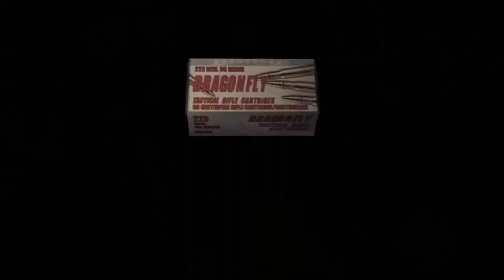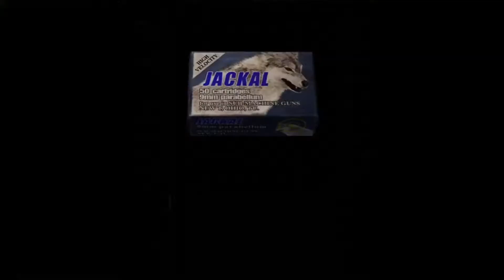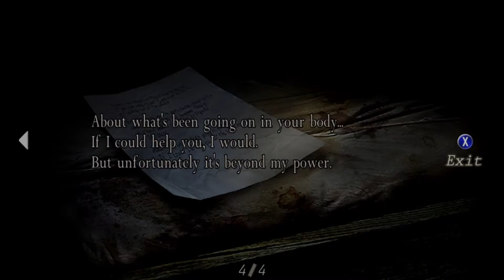Resident Evil4 Part 2 บึงมรณะ ซาลาแมนเดอร์ยักษ์ปรสิต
Play On Steam PC